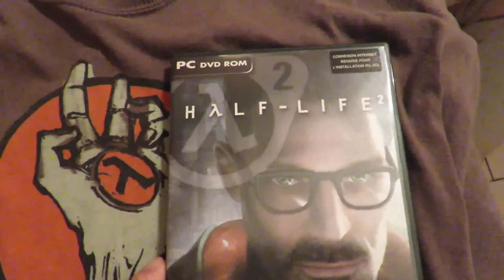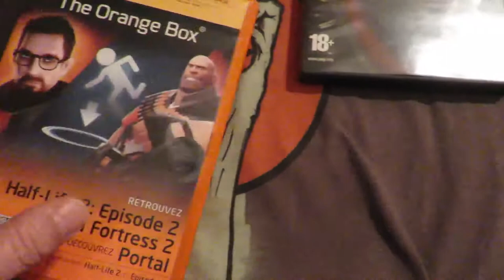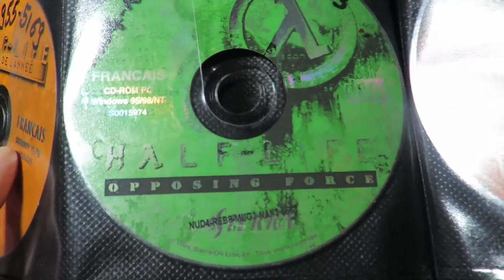Half-Life 3 : We are waiting for you since 10 years !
Half-Life : 1998.
Half-Life - Opposing Force : 1999.
(Gunman Chronicles : 2000)
Half-Life - Blue Shift : 2001.
Half-Life 2 : 2004.
Half-Life 2 - Episode One : 2006.
Half-Life 2 - Episode Two : 2007.

Half-Life 2 - Episode Three : vaporware (fumiciel).
Half-Life 3 : ???